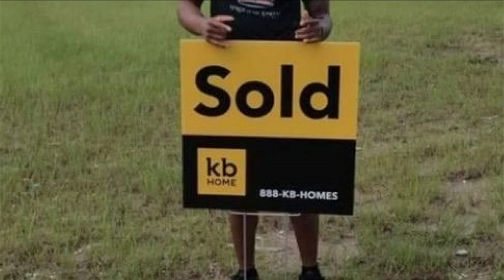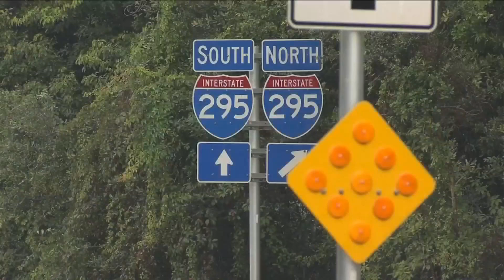21-year-old killed helping disabled vehicle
A grieving mother remembers her son, killed while helping a driver with a disabled vehicle along I-295.